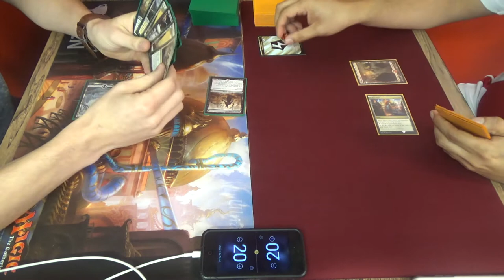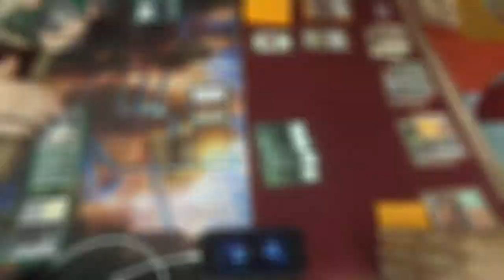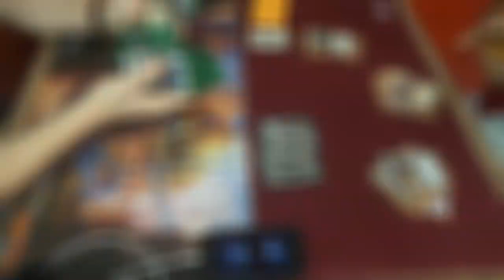Standard (BFZ-AKH) — Orzhov Zombies vs. Naya Marvel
While I was at the store, I figured that I might as well record some matches. I'm sorry that this was recorded before the Marvel ban; I'm afraid that I couldn't help that.

Thanks to our patron:
Benedetto Diab

Special thanks to Area 52 Comics and Games for allowing me to film at their store.